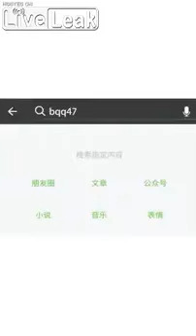Liveleak com The Acrophobia at Zhangjiajie Glass Bridge 360p